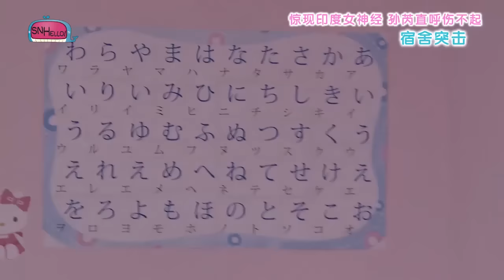SNH48 SNHello 第8集：萌厨料理店 下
本集“萌厨料理店”中，“磨刀霍霍”的两组挑战成员，一上场就硝烟味十足，现场差点儿发生“暴力事件”！虽然最终通过隔空kiss化解，但一场女汉子们的正面对决俨然已拉开大幕！果然，在做料理的环节中，就惊现“油溅对手”、狂剁鸡颈等惊悚场景，令人对4位“萌厨”即将完成的料理，真是捏着一把冷汗……
《SNHello星萌学院》是一档由中国大型女子偶像团体SNH48为主要参演成员的冠名综艺节目，也是中国第一档为特定偶像团体打造的专属综艺节目。SNH48成员们的日常生活也将在节目中首度呈现，粉亲们可以通过节目，看到妹子们更真实的一面。